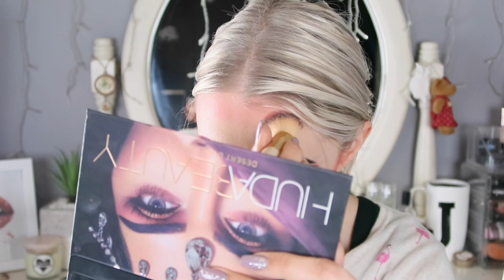Cancer Look | Star Sign Series | Enchanting Eyes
New Star Sign series inspired by Shaaanxo's Zodiac Series

Hey Make-up Lovers, welcome to Enchanting Eyes! Every Thursday we will be bringing you cruelty-free make-up tutorials. If you live in South Africa then you know how annoying it is to see people do amazing make-up tutorials using products we don't get here, our channel aims to solve that problem by using make-up products you get here and telling you where you can get them and for how much. We will also be ordering products from overseas brands and give feedback and reviews on whether we received the product or not and how reliable, fast and affordable the shipping company was. Support cruelty-free beauty! X

PRODUCTS USED:

Swiitch Beauty Unicorn Sauce Palette
Kylie Cosmetics Mary Jo K Lip Kit

MUSIC